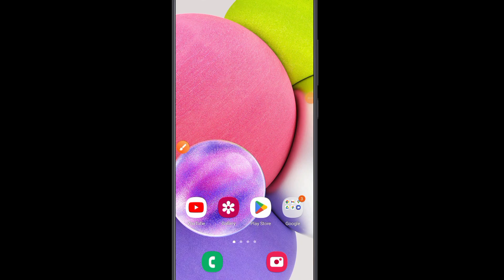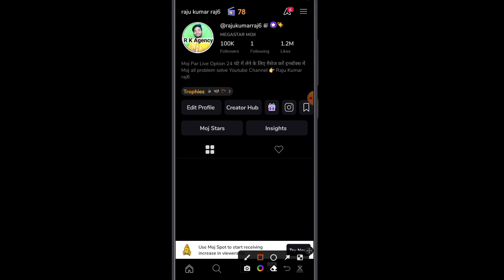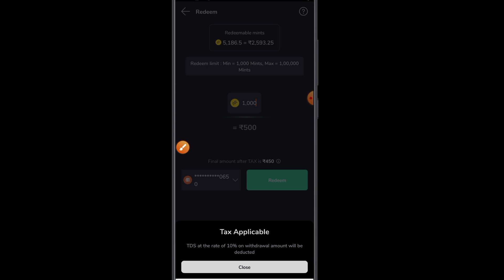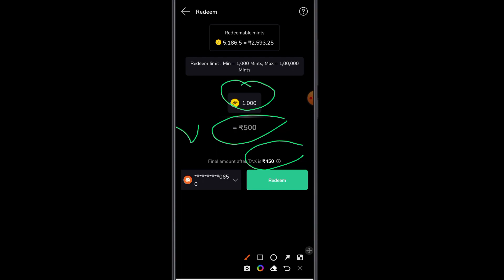moj app kitne mints ka kitna paisa milta hai | moj app se paise kaise kamaye | how to earn money moj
Hello friends aaj ke video me ham batayege moj app par kitne mints ka kitna paisa milta hai janiye?

moj for creators apply kaise kare